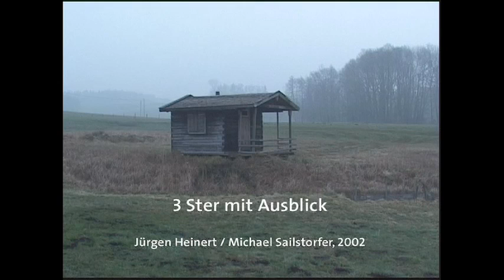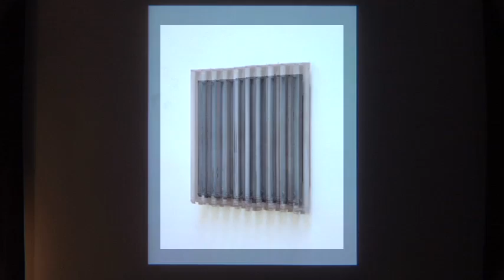Public Art Fund Talks at The New School: Michael Sailstorfer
The New School presents Public Art Fund Talks at The New School: The Limits of an Object - Michael Sailstorfer

The fall 2011 Public Art Fund Talks series examines the transformative potential of sculpture—its ability to transcend physical form. Inspired by the influence of conceptual art on contemporary sculptural practice, this series explores how the limits of an object can be redefined both literally and metaphorically in the public realm.The series opens with an artist talk by Michael Sailstorfer, who explores the topic in relation to his work. Using a variety of objects and materials—lampposts, helicopters, cars, the forest floor—Sailstorfer creates artworks dealing with states ranging from euphoria to disintegration. Absurdity and comedy play an important a part in his work. In his new large-scale sculpture Tornado, on display in Central Park starting September 20, Sailstorfer transforms the inner tubes of truck tires into dark clouds that swirl above visitors' heads. In Tornado, as in his other works, Sailstorfer uses found materials to create "a transformation machine" that expands the presence of objects beyond what meets the eye.Michael Sailstorfer lives and works in Berlin. He received his MFA from Goldsmiths College, London. His work has been exhibited in Berlin, São Paulo, Paris, and Milan.image credit: Michael Sailstorfer, Raketenbaum, 2008, diptych: diasec on aluminium, museum glass. Courtesy Johann König, Berlin

Public Art Fund Talks at The New School are organized by the Public Art Fund in collaboration with the Vera List Center for Art and Politics at The New School

*Location: Tishman Auditorium, Alvin Johnson/J. M. Kaplan Hall, 66 West 12th Street - Wednesday, September 21, 2011 6:30 p.m.